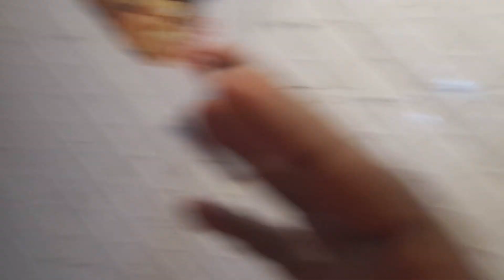Special Fish for Nairobi Weather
Nairobi's been Raining Through Out Keep warm via Tilapia Fish fry Things.